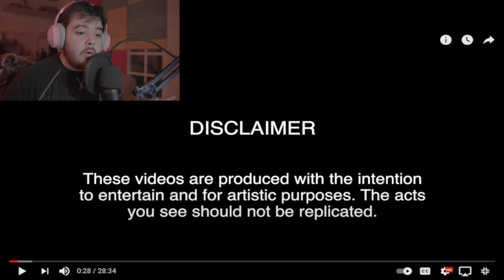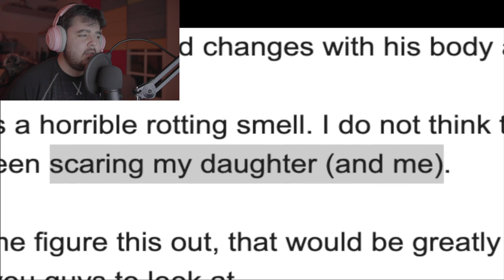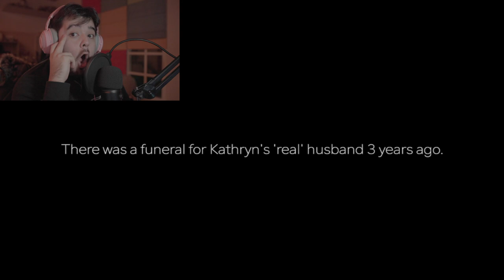"IT WAS HIDING IN THE CLOSET" Reaction! Really Scary!! Life of Luxury